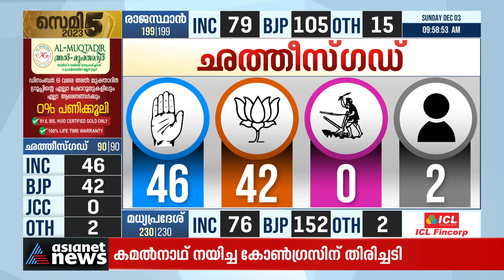കോൺഗ്രസ് തിരുമ്പി വന്തിട്ടെ ?; ഛത്തീസ്‌ഗഡിൽ ഇഞ്ചോടിഞ്ച് പോരാട്ടം | Chhattisgarh Counting Day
കോൺഗ്രസ് തിരുമ്പി വന്തിട്ടെ ?; ഛത്തീസ്‌ഗഡിൽ ഇഞ്ചോടിഞ്ച് പോരാട്ടം